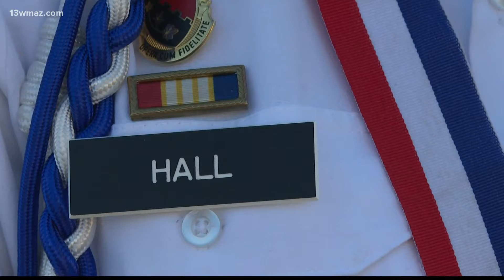Georgia Military Prep students gather in remembrance of 9/11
Students wrote the names of more than 10,000 people who died on 9/11, and in Iraq and Afghanistan. They also reflected on the impact of the day.

13WMAZ News is the #1 station for news and weather in the Central Georgia area, serving people in Dublin, Macon, Milledgeville and Warner Robins.